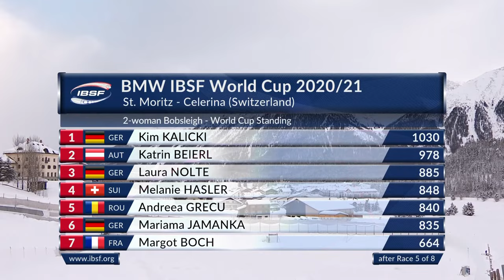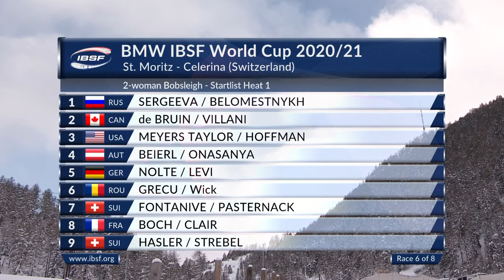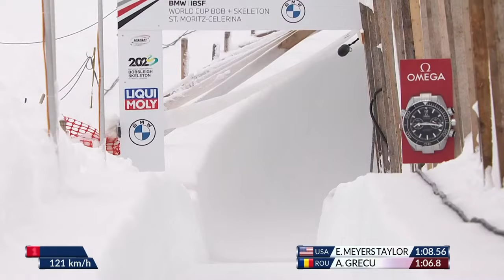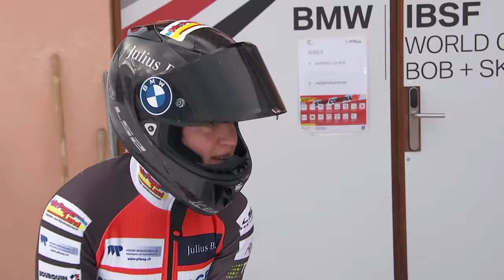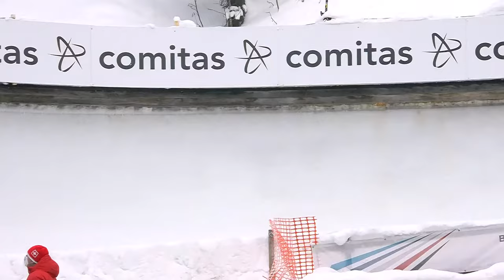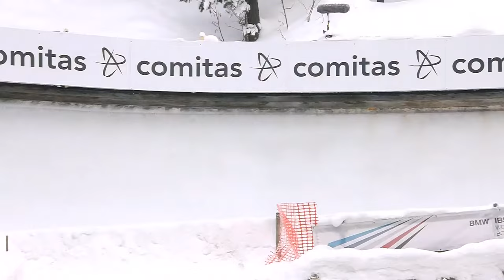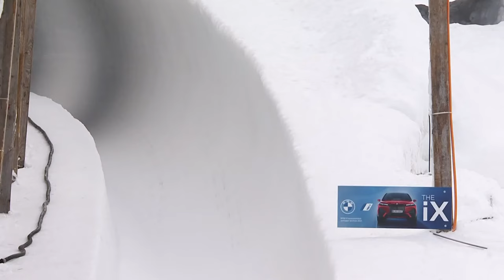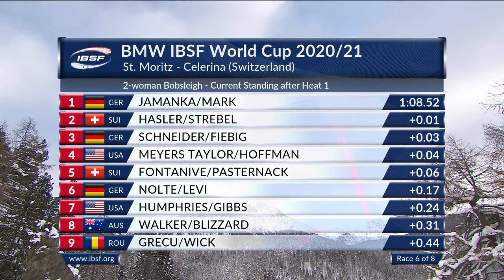St. Moritz | BMW IBSF World Cup 2020/2021 - Women's Bobsleigh Heat 1 | IBSF Official